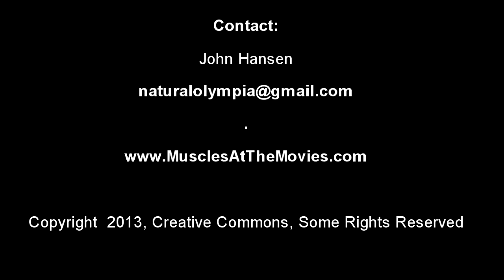Muscles at the Movies - Review of "The Last Stand"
John Hansen, "Mr. Natural Olympia" and avid moviegoer, returns to the Movie Review world with his latest review of "The Last Stand", starring appropriately enough, "Arnold Schwarzenegger".  See how many "Biceps" out of 4 our Muscle Man gives the much older muscle man.